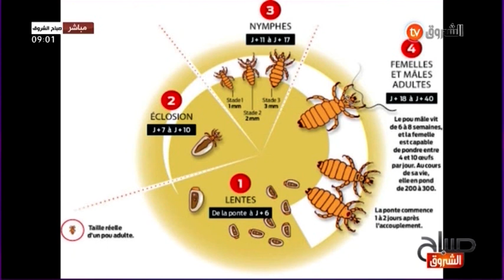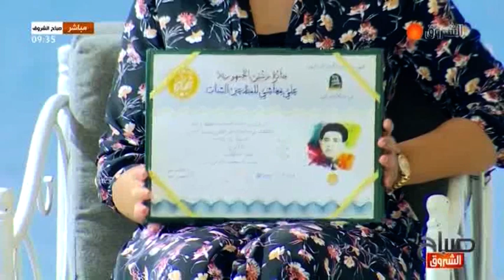صباح الشروق عدد يوم 09 اوت 2021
لمشاهدة المزيد من الحلقات:
HD 10992/5000
SD 10921/27500/V